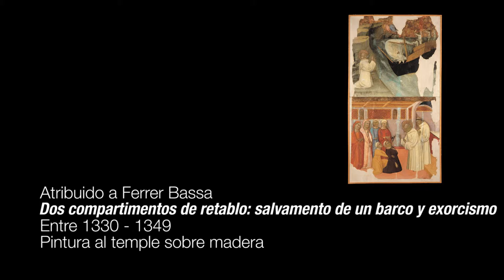Retablo de San Bernardo de Ferrer Bassa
Atribuido a Ferrer Bassa
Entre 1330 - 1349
Pintura al temple sobre madera